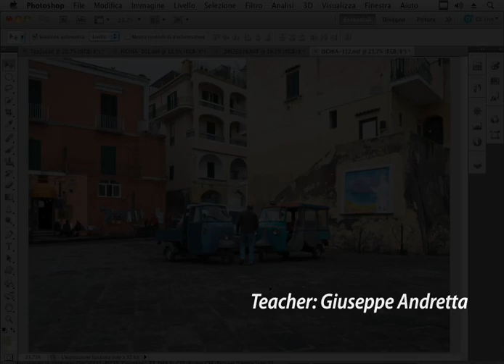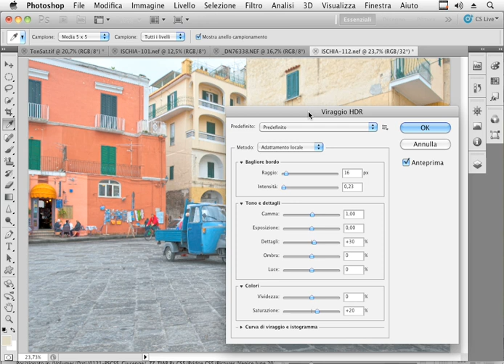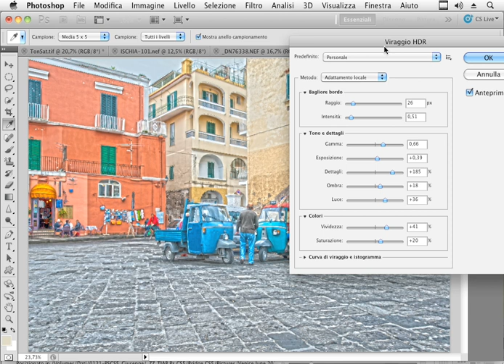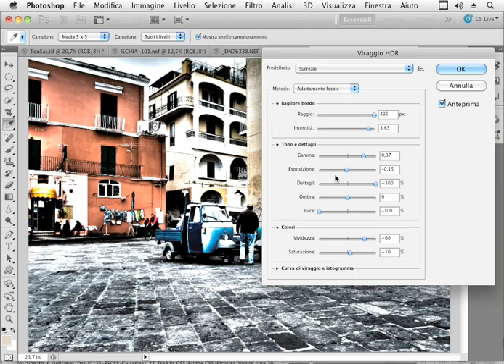Corso Photoshop CS5 - Simulare una foto HDR (tutorial) Italiano HD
Questa lezione è tratta dal videocorso di Adobe Photoshop CS5 di Teacher-in-a-Box.

Con questo videocorso potrai imparare veramente tutto quello che c'è da sapere per padroneggiare al meglio Photoshop CS5, dalle basi alle funzionalità più complesse.

La versione CS5 di Photoshop porta con se molte novità rispetto alla precedente, come l'applicativo mini bridge integrato in tutti gli elementi della suite, la possibilità di scontornare i soggetti delle foto in maniera più semplice e veloce con le maschere automatiche, la nuova funzione 'distorsione a marionetta' che permette di ottenere delle distorsioni e delle deformazioni dinamiche in maniera intuitiva, vincolando l'immagine a dei punti chiave scelti dall'utente e i nuovi interessantissimi strumenti pittorici da usare con la tavoletta grafica ma non solo!

Molte novità anche per chi si occupa di fotografia: dalla correzione automatica delle distorsioni ottiche alla creazione di fotografie ad alta gamma cromatica e al nuovo Camera Raw!

Con questo videocorso tutti possono imparare ad utilizzare Photoshop: sia chi non ha mai aperto il software, sia chi è già capace ma vuole saperne di più!